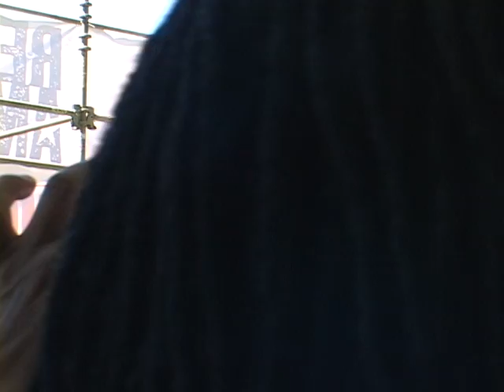That's Life Entertainment interview Reverend Jesse Jackson